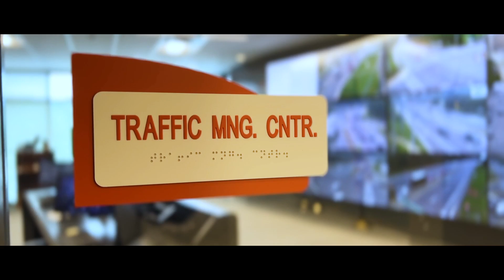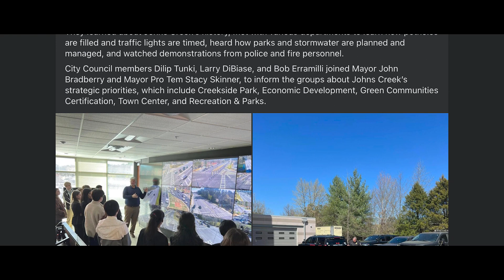Johns Creek Traffic Control Center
Here's a glimpse at how our Public Works Department keeps our city moving forward! Traffic Services Manager Kim Williams gives a behind-the-scenes look at the City's innovative Traffic Control Center and what goes into managing traffic in Johns Creek.

It's National Public Works Week, and we're highlighting some of the innovative ways the department continues to improve our quality of life in Johns Creek.